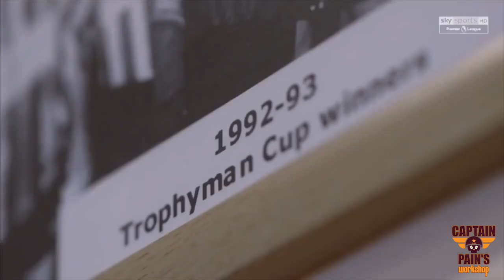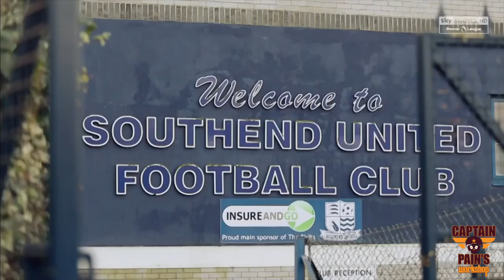Captain Pains Documentary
This documentary gives you a deeper insight into who is the man behind Captain Pains Workshop.
Jamie Lawrence aka Captain pain went from Prison to the Premier League, making over 350 career appearances.
He also represented his country of Jamacia and played in the World Cup too.
Jamie gives you a deeper insight into his remarkable and unique journey growing up in South London, his stay in prison and his success in the Premier League.